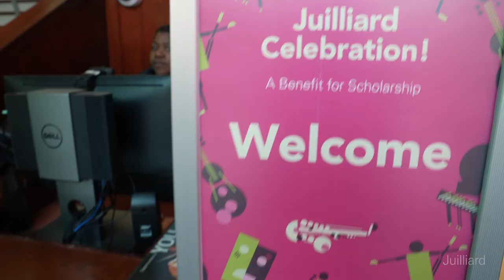Juilliard Celebration!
Enjoy a small taste of the exhilarating experience that was “Juilliard Celebration!”
This annual benefit supported much-needed scholarships for the young artists who come to Juilliard to fulfill their talent and dreams. Featuring vibrant performances by our brilliant students followed by a festive celebration with a social music experience curated by Jon Batiste that included dancers Denys Drozdyuk and Antonina Skobina, DJ Bill Coleman, and Jon with fellow Juilliard alumni.

100% of the benefit’s net proceeds collected from this spectacular event support scholarships for the coming school year at Juilliard.

Juilliard’s livestream technology is made possible in part by a gift in honor of President Emeritus Joseph W. Polisi, building on his legacy of broadening Juilliard’s global reach